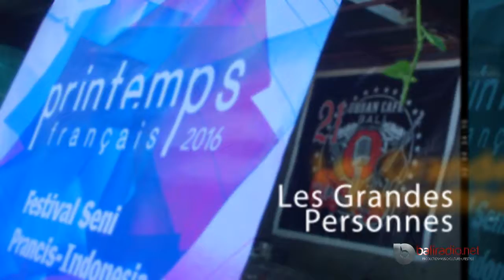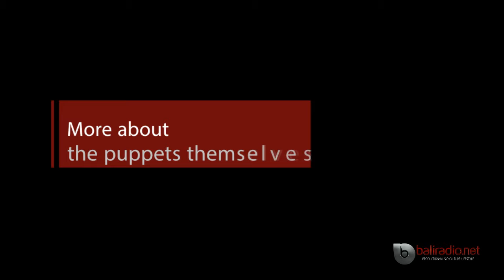Les Grande Personnes at Bali Arts Festival 2016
Les Grande Personnes is a collective of artists from Aubervilliers, France. There are different types of performance art that they focus on, but street theater pretty much covers a big part of it. They are also known for creating these giant puppets which go as tall as over 4 meters tall! And they are also the artists who bring this puppets into live in such entertaining performances!

Les Grande Personnes was part of Printemps Francais this year, and being part of this French arts festival in Indonesia has brought the collective to be part of the opening parade of the 38th Bali Arts Festival which is the island's most prestigious annual celebration of art and culture.

A day after the opening parade, Les Grande Personnes was given the opportunity to perform at Ksirarnawa Open Stage at Werdhi Budaya Art Center, as one of the programs presented by the festival, which is locally known as Pesta Kesenian Bali. It was a festive performance enjoyed by so many!

Enjoy this video of the French contribution in the opening parade of the Bali Arts Festival, followed by the stage performance of these cheerful giants, as well as our delightful interview with one of the geniuses behind the whole concept of Les Grande Personnes, Christophe Evette.

Savor the beauty, spread the love; share the link!